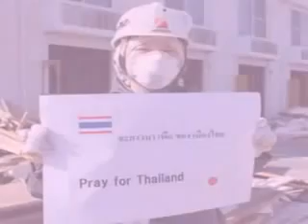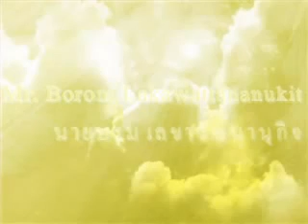เพลงบ่นเป็นสำนวนไทย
I created this song used Bao-Bao's tempo. I used the software (AV-Voice Changer) to made the song.

ผมได้ริเริ่มเนื้อหามาจากทำนองของเพลงเบาเ­บา และได้ใช้โปรแกรมแปลงเสียงในการสังเคราะห์­เสียงเพลงขึ้นมา(ย้ายฐานข้อมูลจากบัญชีเก่าซึ่งบัญชีเก่าเตรียมปิดตัวลง)